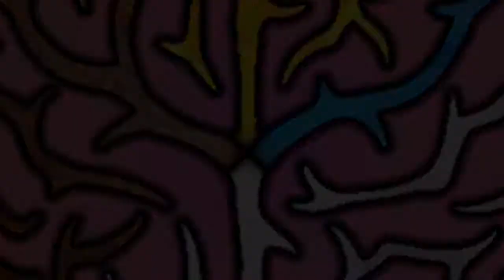Boss Fight VS Frank! - Earthbound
Chat talked up a big game regarding Frank. We decided to go in headstrong anyway and this was the result!